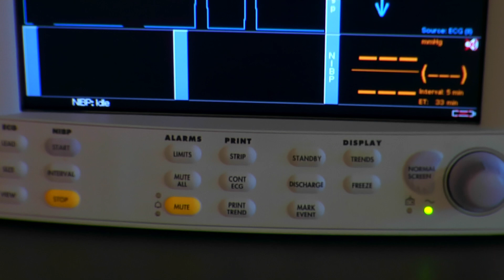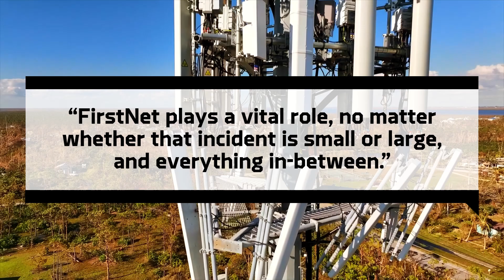Global Medical Response - Technology for the Connected Caregiver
Global Medical Response, the federal government's largest EMS contractor, knows that its caregivers need cutting edge technology to serve patients. That’s why they’ve expanded from connected ambulances to connected caregivers. See how caregivers are using this technology and FirstNet to benefit patients.